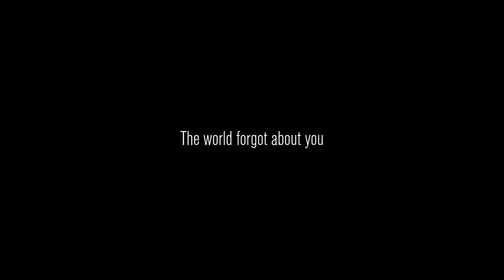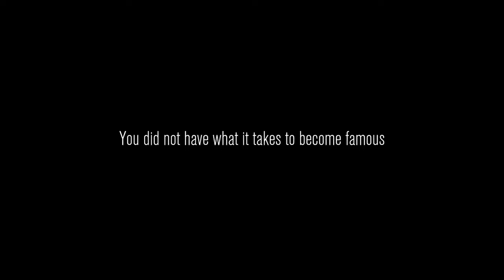OUR CAMERAMAN DIED!?! | Content Warning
Twitch.tv/kdluek
Twitter.com/kdluek

Friends -
Delirious- ​⁠  @H2ODelirious
Cartoonz: ​⁠  @CaRtOoNz
Jihi: Twitter.com/jihichan